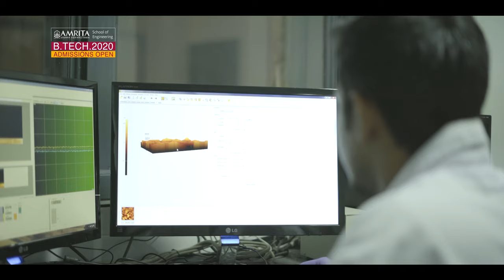Amrita School of Engineering, Coimbatore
When Amrita became a “Deemed to be University” in January 2003, it was the youngest group of institutions to be conferred this status. As Amrita's first campus, Coimbatore is home to the administrative headquarters of Amrita Vishwa Vidyapeetham

The beginnings of Amrita Vishwa Vidyapeetham can be traced to 1994 when a School of Engineering was started in an obscure village named Ettimadai, at the foothills of Bouluvanpatty ranges of the Western Ghats in the Coimbatore district of Tamil Nadu.

At that time there were 120 students and 13 faculty members. Today, Amrita Vishwa Vidyapeetham has five campuses in three different states of India. There is a student population of over 12,000 and faculty strength of nearly 1500. Over 120 UG, PG and doctoral programs are offered.

This sprawling 400-acre campus is often likened to an oasis in a desert. Massive tree-planting and forestation activities undertaken over the past decade have converted the once-barren land into a lush green and beautiful place.

A lot of emphasis is placed on eco-friendly and conservation practices. Waste water from the hostels and faculty and staff quarters is treated using EM; no chemicals are used in the process. Organic fertilizers are made using vermi-compost, pesticides have been avoided since the very beginning. The tranquil surroundings, away from the pollution and the bustle of city life, are home to several exotic birds, including parrots and peacocks.